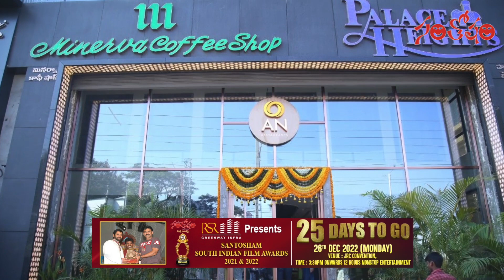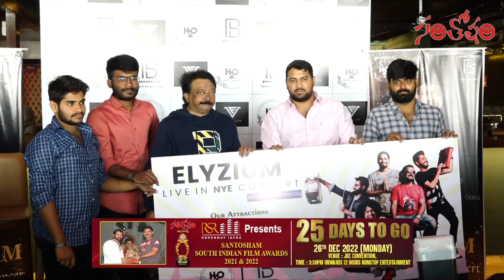Santosham Film News Episode 980 | Santosham Suresh | Film Updates